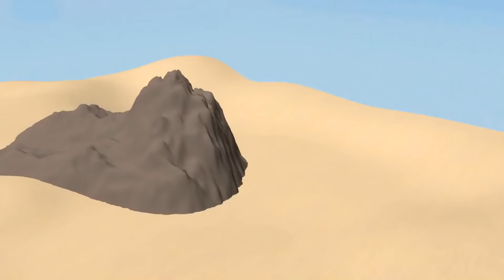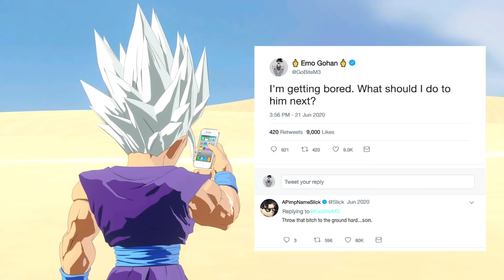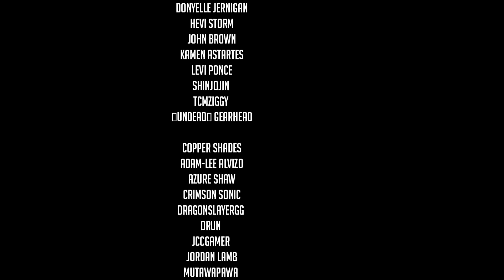Dragonball Gohanverse EP 7 - Daitomodachi | DOPPIAGGIO ITA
"Inglesotto del cazzo!"

Finalmente l'epilogo di questa magnifica storia narrataci dal mitico @Daitomodachi, piena di no-sense ma anche stracolma di figaggine. Spero davvero di essere riuscito, insieme a tutti i ragazzi che mi hanno aiutato, a trasmettervi tutto quello che questa meravigliosa serie ha dato. Buona visione e... alla prossima fase del Gohanverse!

CAST
Samuele Torrigiani @ShadowGrimmDub
Andrea Casanova Moroni @brigatanekketsu
Ezio Vivolo @caelum1385
Leonardo Loggia @diaryofdubbing8725